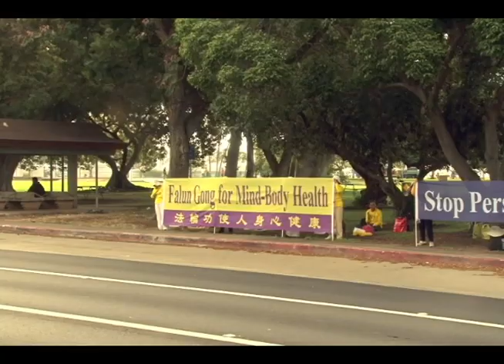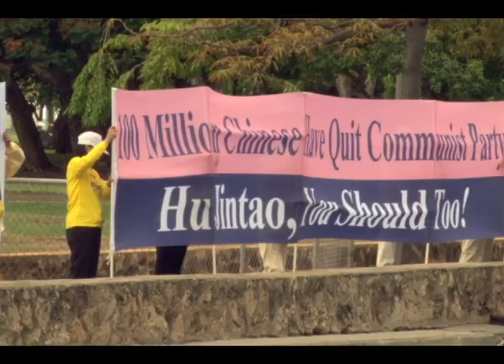US Hi HNL APEC FalunGong 20111110 HongJ